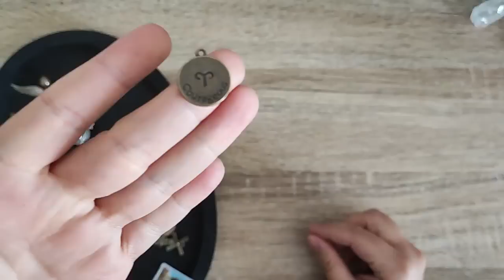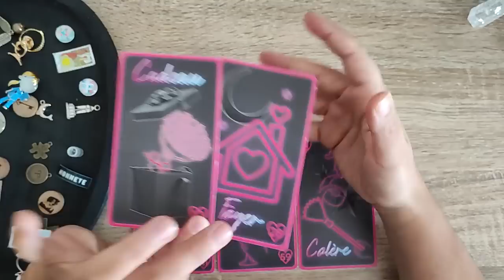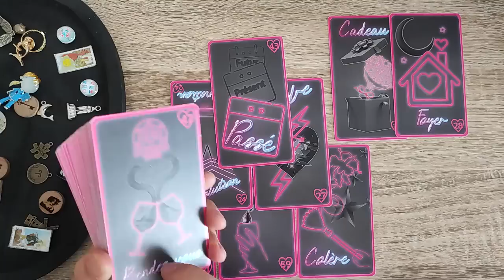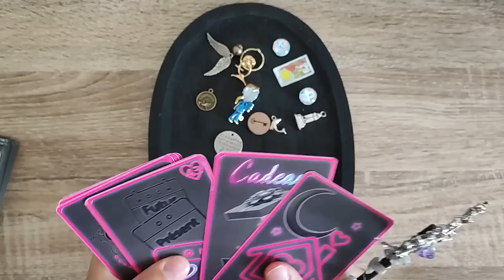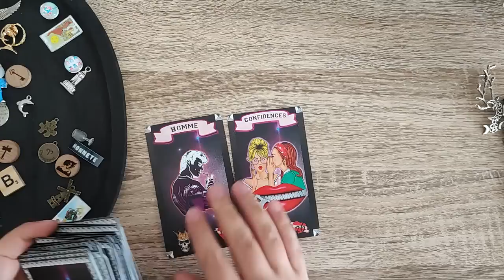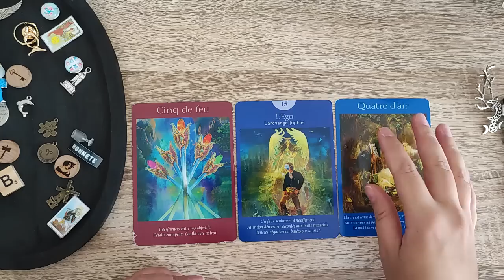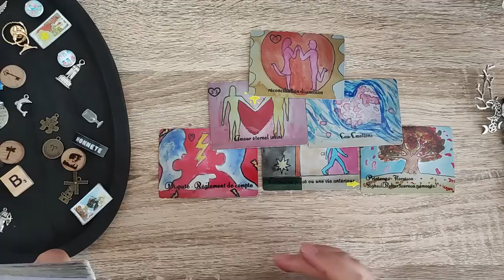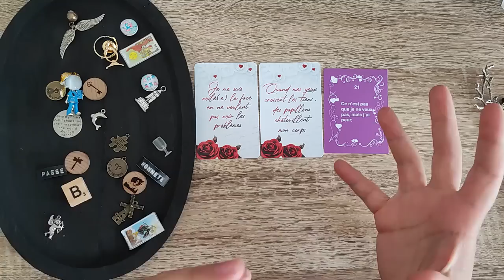Lion Sentimental Octobre 2022 | On digère une trahison passé...on s'apaise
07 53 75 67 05 (M'écrire uniquement sur WhatsApp)

- Tarot
- Oracle Les réponses sentimentales
- Oracle des Âmes Éternelles